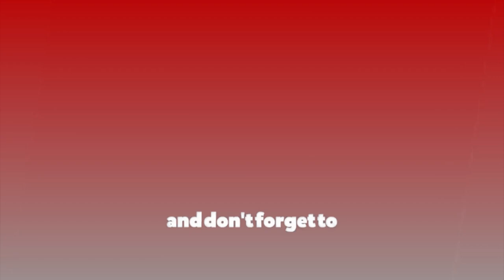नीतिगत स्थायित्वका लागि पत्रकारिता जाग्नुपर्छ : Sudheer Sharma